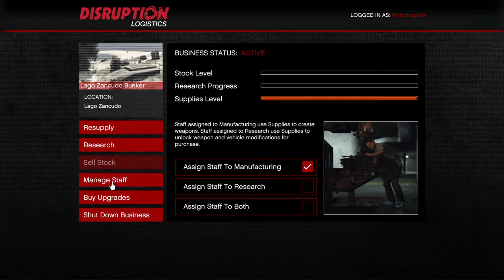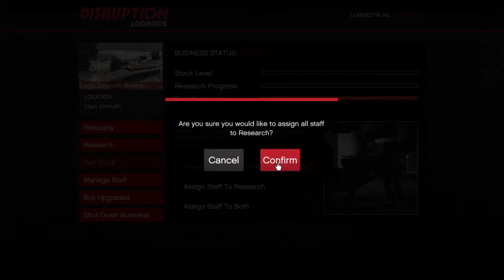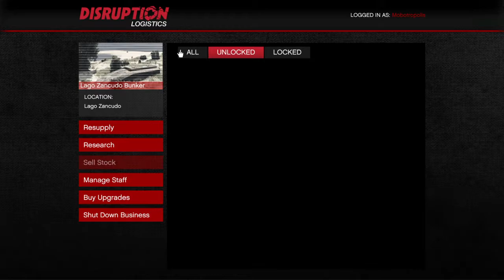Gunrunning - Business Setup (Tails)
This was my setup mission for my gunrunning business.